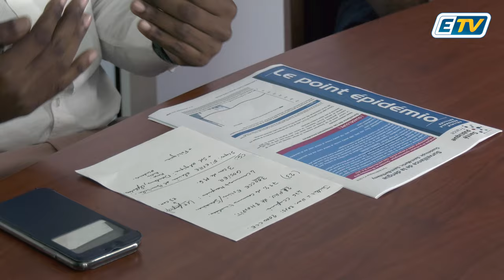🔴 En Guadeloupe, l'épidémie de dengue est désormais "confirmée" ⤵️